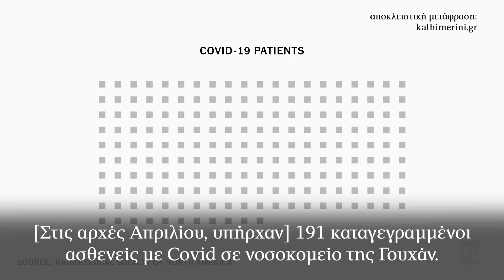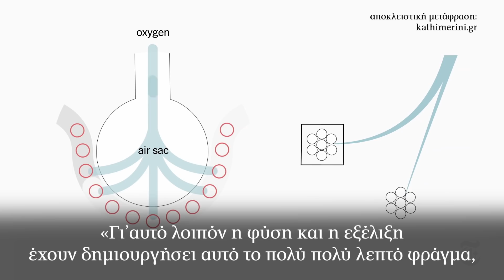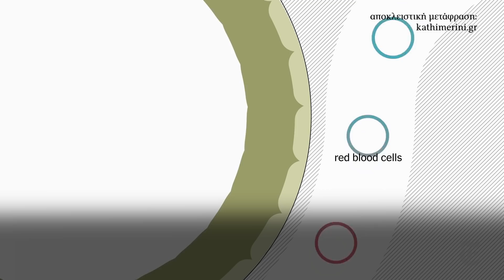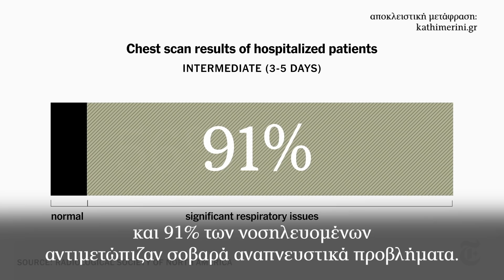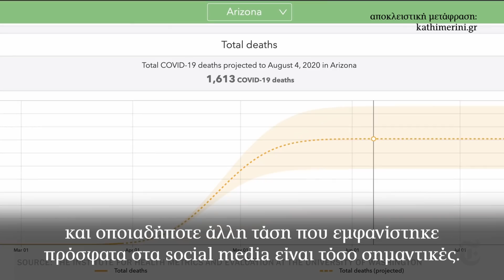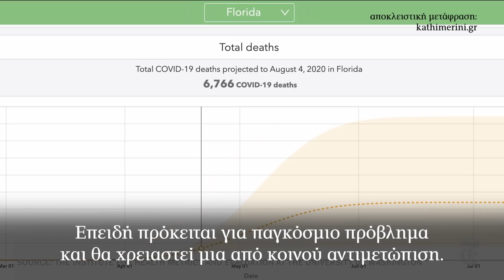Πώς ο κορωνοϊός επιτίθεται στο ανθρώπινο σώμα | Η ΚΑΘΗΜΕΡΙΝΗ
Μία εικονική αναπαράσταση του τρόπου με τον οποίο ο ιός εισβάλλει στον ανθρώπινο οργανισμό και των βαρύτατων επιπλοκών που προκαλεί στον ασθενή. Μιλούν ιατροί και ειδικοί επιστήμονες.